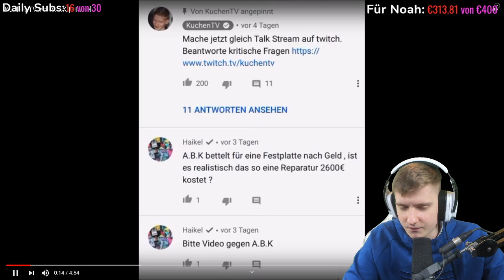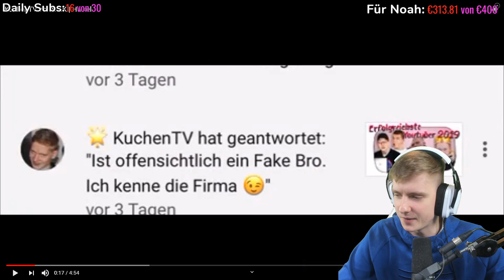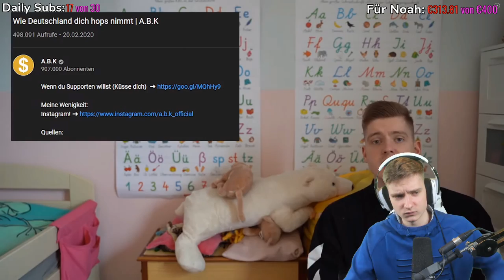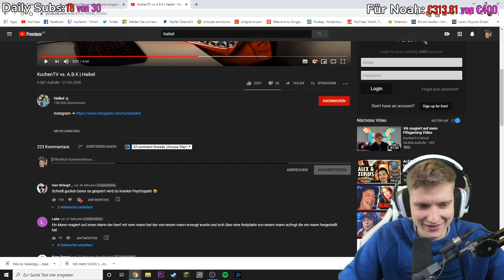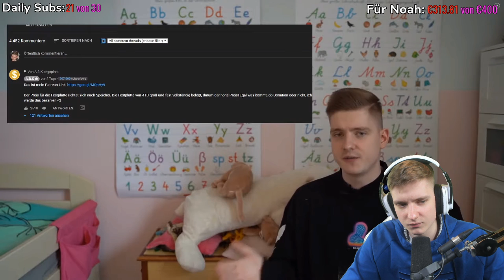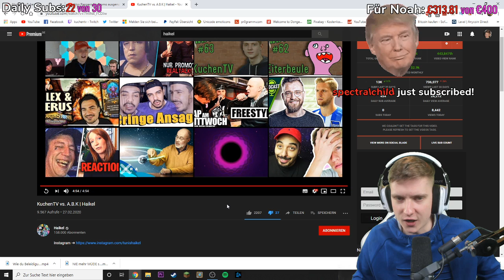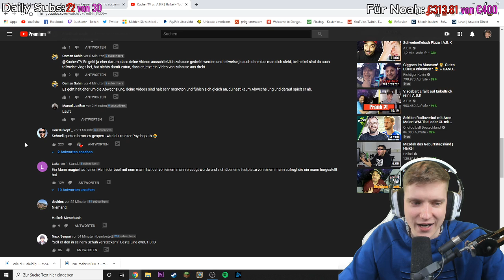Heikels lächerliche Front versuche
ADDET MICH:
►Steam: KuchenTV

Postfach:
Tim Heldt
Postfach 2405
38014 Braunschweig

Pakete an:
Tim Heldt
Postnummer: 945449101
Packstation 104